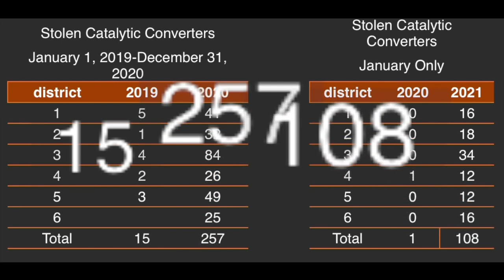Thieves capitalizing on precious metals cause 1,600 percent jump in catalytic converter thefts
Imagine going out to start your normally quiet car, only to find it now sounds like a souped-up motorcycle.